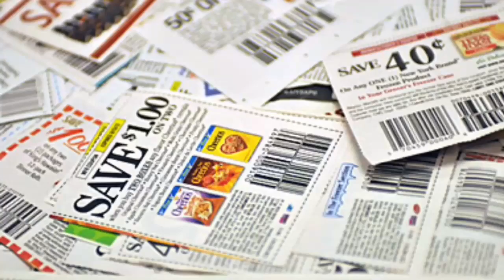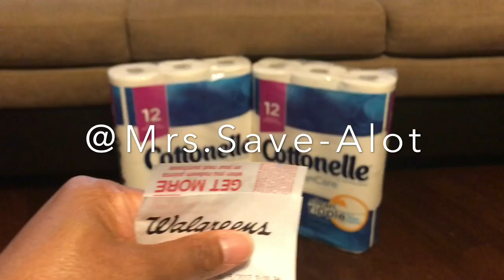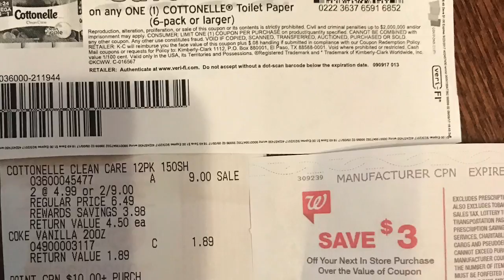Couponing at Walgreens!! 9/17 A Little FYI close to the END